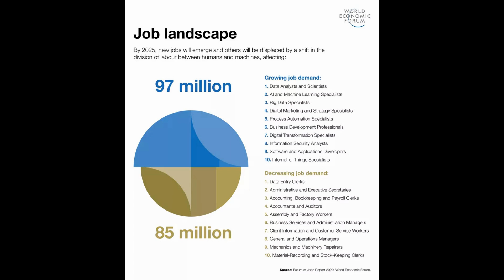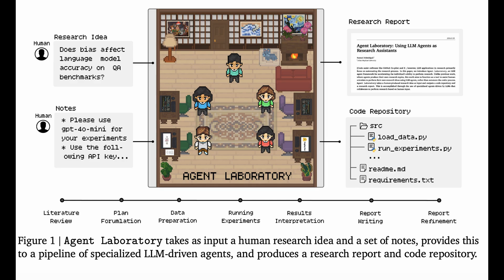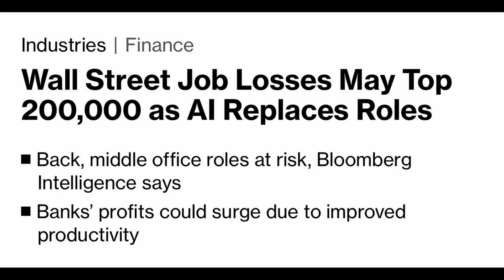Open Source O1 Model Revealed & OpenAI’s Robotics Revival | AI News Daily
Explore UC Berkeley's open-source AI breakthrough and OpenAI's return to robotics. Discover how AI is reshaping the workforce and the latest innovations from Nvidia, AMD, and more.